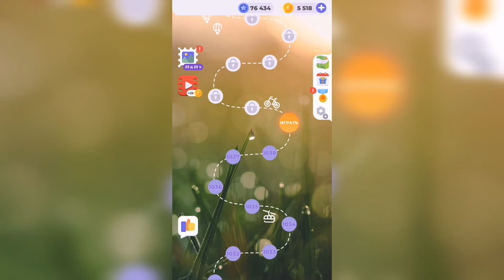Линия слова / Зеленые холмы / Уровень 1039